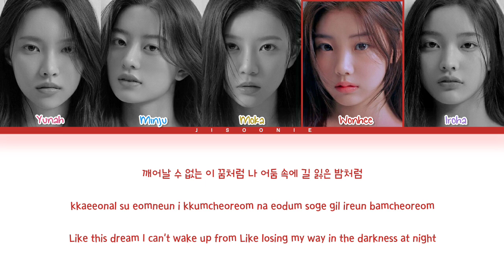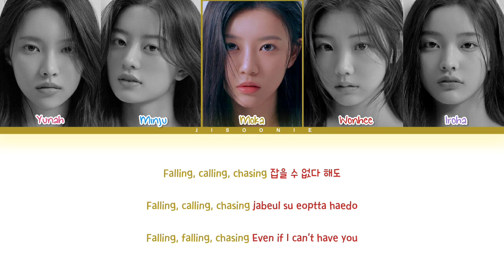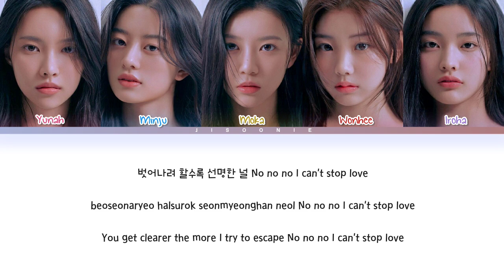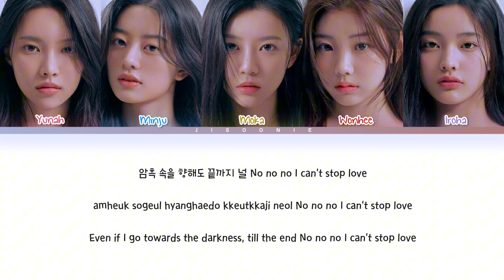How Would ILLIT sing Lucid Dream (자각몽) by aespa (Not AI) Lyrics (Color Coded Lyrics)